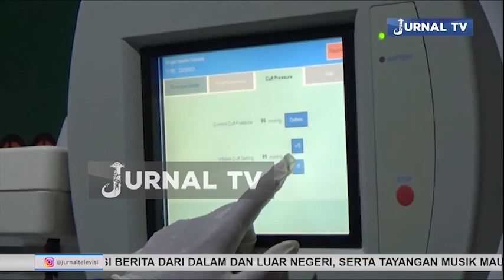KOREM 102 PJG GELAR DONOR PLASMA KONVALENSEN